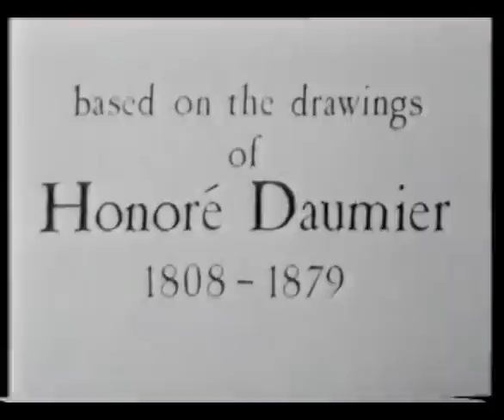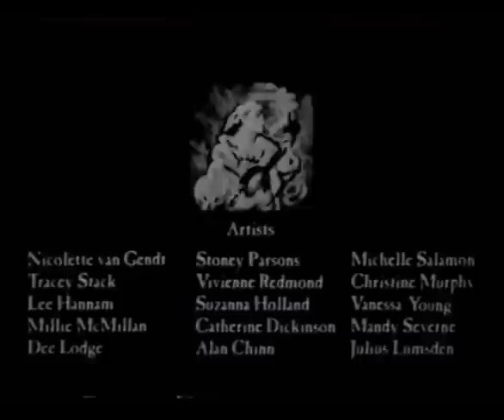Daumier's Law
Freaky Shit for the Phantom Minded.